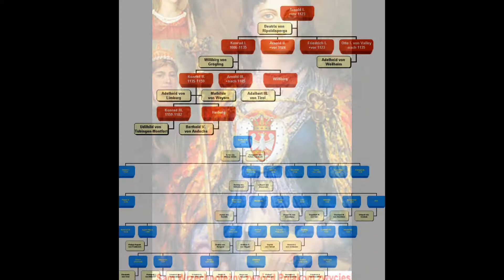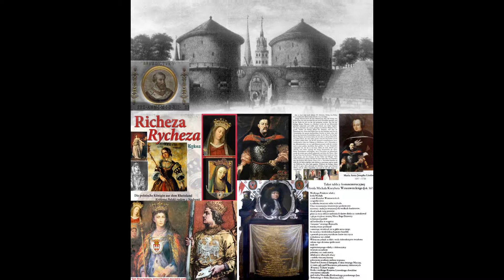„Reddidit ipse pronis victricia signa Polonis 26.06.2022-727 lat HAMBURG-POZNAN Ks Michal Woznicki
„Reddidit ipse pronis victricia signa Polonis”
„Sam wszechpotężny zwrócił Polakom ich zwycięskie znaki”  726   lat
26 czerwca 2021 nasz Ks Michal Woznicki SDB  pielgrzymje do Matki Bozej w Tulcach objawionej w 1140 r -Nasz Ks Michal Woznicki SDB  obronca mszy swietej trydenckiej w klasztorze Salezjanow od 1925 r  gdzie msza  byla sprawowana  juz  1282 r w fundacji Ksiecia Przymyslawa II w jego fundacji w klasztorze Dominikanek .,
26 czerwca 2021 726 rocznica ..odnowy Krolestwa Polskiego po 216 latach bezkrolewia -
26 czerwca 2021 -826 rocznica fundacji Kosciola Sw Mikolaja w Hamburgu 26 czerwca 1195 r przez Grafa Adolfa III prapradziadka Krolowej  Polski Malgorzaty
26 czerwca 1295  odnowa Królestwa Polskiego -Królową Polski została 25 letnia Małgorzata  praprawnuczka Swiętej Jadwigi  i Henryka ,praprawnuczka Grafa Adolfa III założyciela Hamburga -prawnuczka Sambora III z Lubiszewa założyciela Tczewa ,praprawnuka Króla Szewcji-Króla Danii  zostaje Królową Polski
Praprawnuczka Swietej Jadwigi Slaskiej ,Grafa Adolfa III fundatora 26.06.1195 Kaplicy Sw Mikolaja  w
 Hamburgu  7 maja 1178
 Prawnuczka Grafa Adolfa IV fundatora klasztorów w Hamburgu
Prawnuczka Sambora III -założyciela Tczewa
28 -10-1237 -Berlin miasto założone przed Ottona  III pobożnego
 25 sierpnia 1270 w Berlinie ( w dniu śmierci św Ludwika -Króla Francji)urodziła się wnuczka Ottona III pobożnego i jego żony Bożeny -Królowa Polski Małgorzata  Brandenburska -praprawnuczka św Jadwigi Sląskiej -Adolfa III założyciela nowego Hamburga -księcia gdańskiego Mściwoja I i jego żony Zwinisławy-
Króla Danii -Waldemara  I Wielkiego
26 czerwca 1195 Hamburg -konsekracja Kaplicy Sw Mikołaja fundacji Grafa Adolfa III -prapradziadka Polskiej Królowej Małgorzaty
26 czerwca 1295  Królowa Polski Małgorzata Koronowana w Gnieznie z mężem Przemysławem II Polska Królowa Małgorzata ,dziś wraz z  Maryją  Matką Bożą Królową Polski  wstawia się za nami.
Przywracając Królestwo Polskie, 26  czerwca 1295 r przyjętoj herb orła białego w złotej, otwartej koronie w czerwonym polu.
Od owego herbu wywodzi się dzisiejsze godło Polski i polskie barwy narodowe. -akt ich  koronacji wzmocnił tożsamość Polaków jako zjednoczonego narodu.-Król Michał umiescił  tego orła w obrazie Matki Bożej Królowej Polski będący 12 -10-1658 z polskimi wojskami w Hamburgu ( obecnie obraz znajduje się w Sanktuarium w Rokitnie )
Miasta Hamburg założone przez  przodków Królowej Małgorzaty   było niszczone przez Aliantów ...od 18 maja 1940 r -największe zniszczenia 24 lipca -3 sierpnia 1943  r w Akcji ,,GOMORA ;;
Mieszkańcy likwidowani od akcji 17 lipca 1932 gdy 7.000 SA w krwawej niedzieli na Altonie zapoczątkowali rekrutację niewygodnych Niemców do 15 obozów KZ w Emsland zaplanowanych już w 1926 r .3 maja 1945 r miasto ( bez przelewu krwi ? Anglicy zbombardowali statki gdzie zgineło 8 tys więzniów KZ ) oddane Anglikom ...

Królowa Polski Małgorzata
25  sierpnia 1270 urodzona w Berlinie ( założonym przez jej dziadka Ottona III  zmarła w Ratzenburgu  10 kwietnia 1315  założonym przez pradziadka jej prababci żony Sambora II  z Lubiszewa  fundatora -Tczewa gdzie urodziła się jej babcia Królowa Małgorzata fundatorka Klasztoru Sw Krzyża w Wismarze .